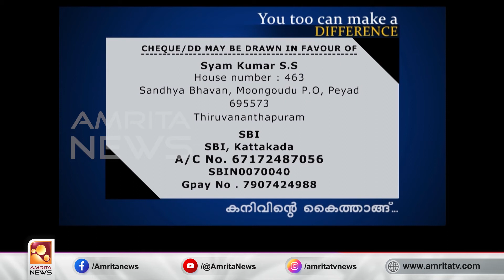ആകാശത്ത് വെച്ച് ഓര്‍മ്മപോയി, പിന്നെ സംഭവിച്ചത്... | Amrita News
സ്വന്തം ശരീരം പോലും എതിർത്ത് നിൽക്കുമ്പോൾ സ്വപ്നങ്ങൾക്ക് വേണ്ടി മനസ്സ് അർപ്പിച്ച ചെറുപ്പക്കാരനാണ് തിരുവനന്തപുരം വിളപ്പിൽശാല സ്വദേശി ശ്യാം കുമാർ. ഏറ്റവും പ്രായം കുറഞ്ഞ സ്‌കൈ ഡൈവർ എന്ന ലോക റെക്കോഡിനൊപ്പം നിരവധി ഉയരങ്ങൾ എത്തിപിടിക്കാനുള്ള ശ്രമത്തിലാണ് ഈ യുവാവ്. എന്നാൽ ശ്യാമിന്, ആ സ്വപ്നത്തിലേക്ക് എത്തിപ്പെടുക എന്നത് അത്ര എളുപ്പമുള്ള കാര്യമല്ല. 3 വൃക്കകളുമായി ജനിച്ച ശ്യാം, 23 വയസിനിടെ വൃക്ക മാറ്റി വച്ചതും, കാല് മുറിച്ച് മാറ്റിയതും ഉൾപ്പടെ 16-ഓളം ശാസ്ത്രക്രിയകളാണ് നേരിട്ടത്...